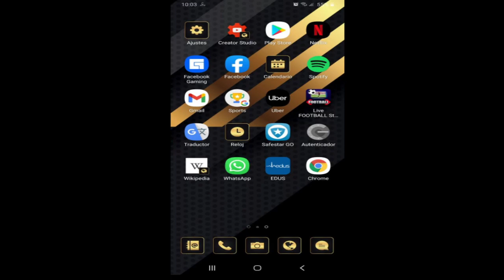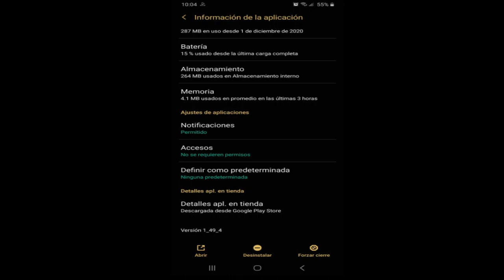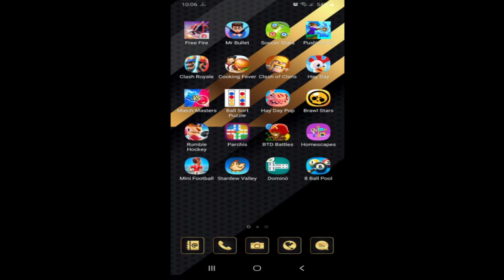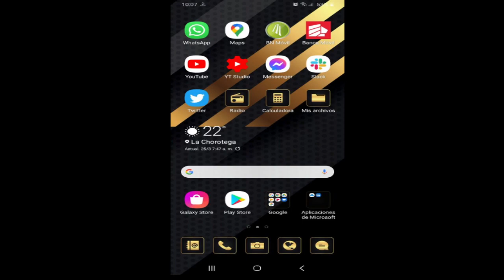Reparar Error Android Marzo 2021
Conviértete en miembro de este canal para disfrutar de ventajas:
INSIGNIA EXCLUSIVA del canal
EMOJIS EXCLUSIVOS para el chat en directo
Evita el MODO LENTO en el chat